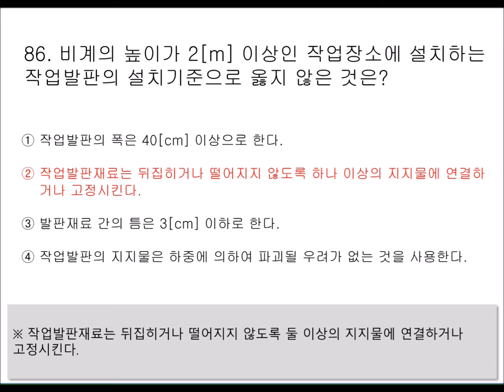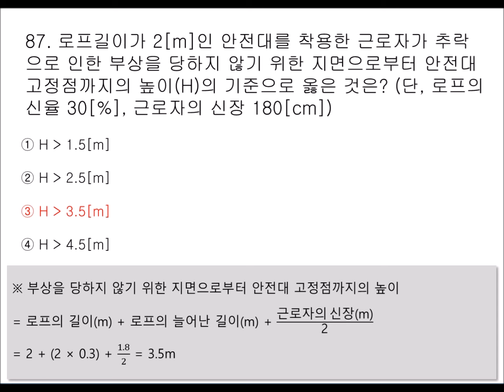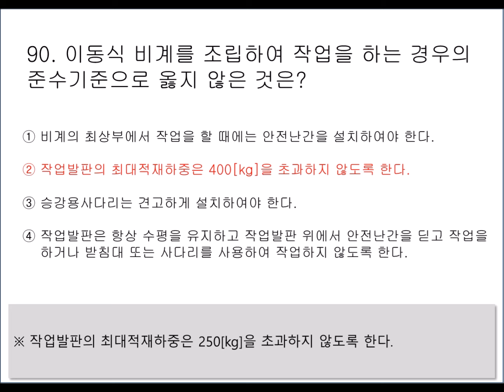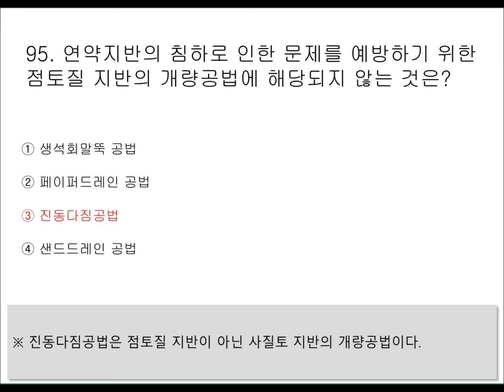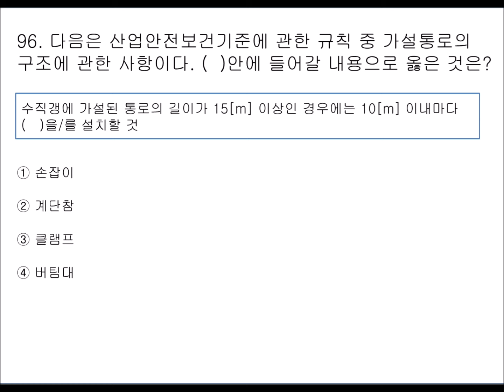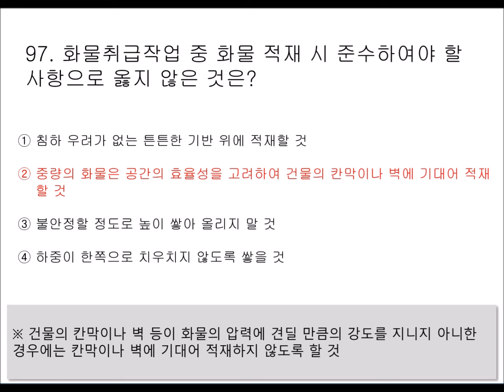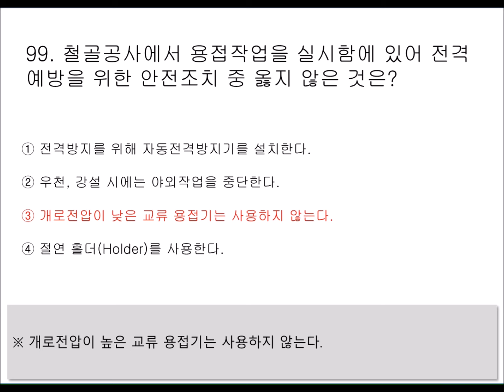[02편 5과목] 2024~2025년 최신판 산업안전산업기사 기출 및 출제 예상문제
산업안전기사 자격증을 준비하시는 분들도 산업기사산업기사와 내용이 공통되는 부분이므로, 본 영상으로 공부하시면 시험에 많은 도움이 되실 겁니다.